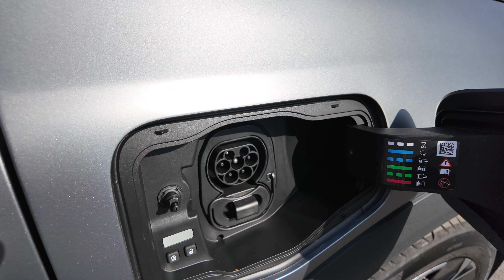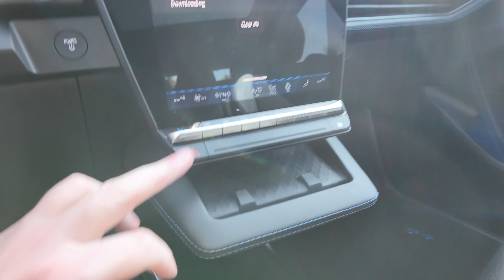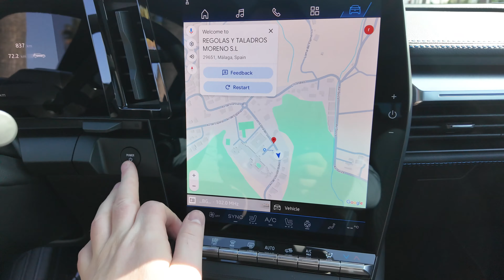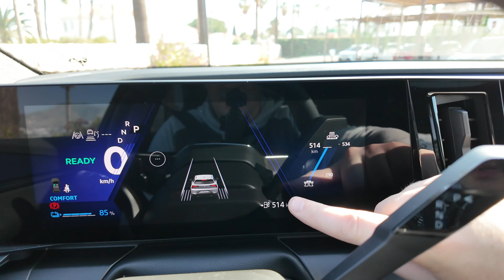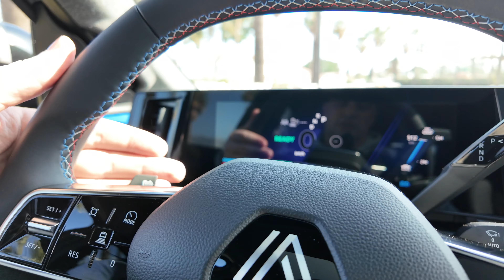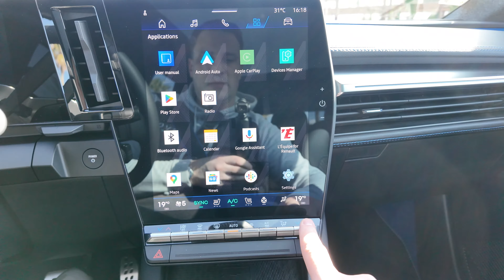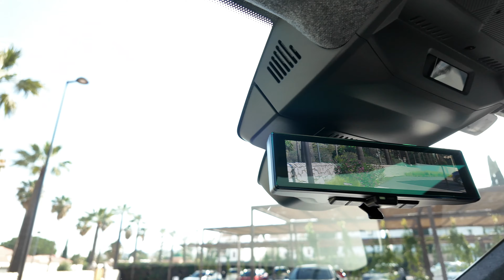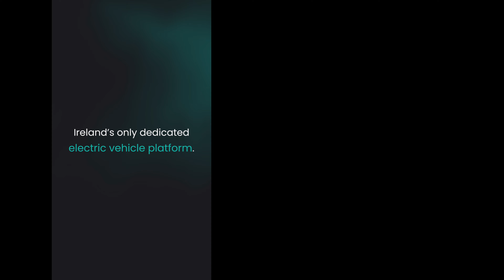Renault Scenic Electric - REVIEW & DRIVE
Renault Scenic - Review & Drive of the E-Tech Electric

Derek Reilly from Nevo.ie takes a look around the exterior, interior and brings the Renault Scenic out for a drive.

I review all types of electric vehicles and remember, if you think an EV is for you, leave it to me and I'll review.